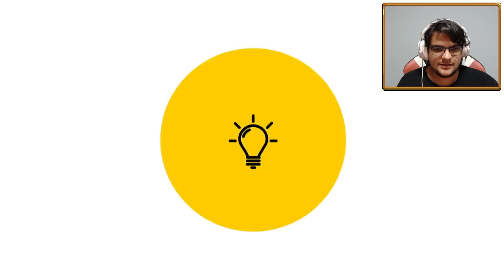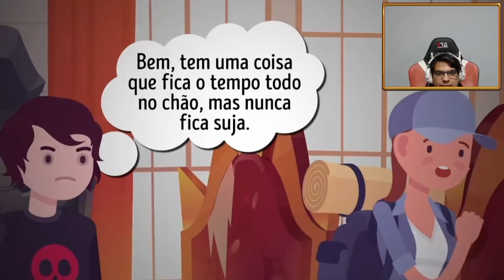Enigmas indecifráveis impossíveis de decifrar (decifrei?)